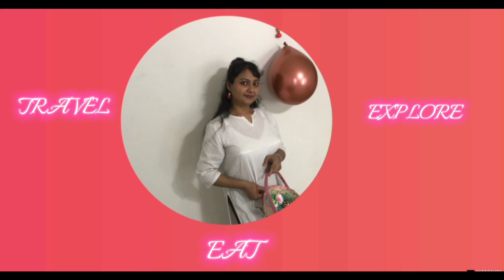by step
Rasogolla

Serving:6

Ingredients:

1 lt full cream milk
1/3 cup white vinegar
2 cup granulated sugar
2  green cardamom

Recipe:

Take a heavy bottomed container and boil milk. When it comes to frothy turn off the heat. Let it cool down for 5 minutes. Stir it well when it is cooling. Now add 1/3 cup of water in vinegar and pour it into the warm milk slowly. Stir it lightly and add cold water. Now strain the water using a choth. If you have muslin then use that or you can use cotton cloth also. Add some cold water and wash the cottage cheese 2-3 times and rinse the water. Put it on a plate and put a heavy thing like a pressure cooker or rock to squeeze all the excess water. After 20/30 mins check it. Now take it out on a plate and rub it to smooth using your palm. It will take 8-10 mins. Then take a pressure cooker, add 2 cups of sugar and 3.5 cups of water and boil it fully. Add green cardamoms.Now make some small balls from the dough and add those in the boiling syrup. Close the lid and wait for 1 whistle. After that cook it on a low flame for 5-6 mins. Now wait to release steam. These are now ready to serve.

If you are using pan to boil rasogollas then take sugar and water (same quantity), boil it . Now add ball in boiling syrup and close it with a lid. Cook for 5 mins on high flame and then cook for 20 minutes on medium flame. Must check that syrup is boiling fully. After 20 mins enjoy hot Rasogollas.